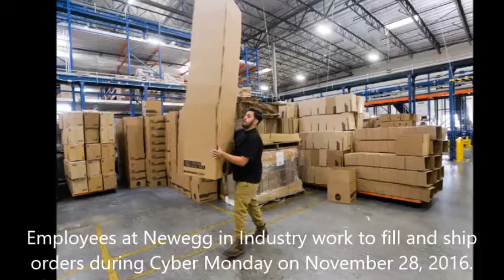UNIVERSAL NATURALS INC.CANADA,TORONTO, DISTRIBUTOR,EXPORT IMPORT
Universal Naturals Inc  Inc its own commodity supplies in Canada, from major reputable companies of international quality standing, developing many strong relationships with suppliers worldwide.

Universal Naturals Inc is one of the fastest growing distribution business in Canada. We are a growth-oriented, clients focused business. Universal Naturals Inc is established by a Women of dedicated professionals goes extra mile and does their utmost to serve our clients. Our team consists of experienced and eager which enable us to deliver high quality products services .